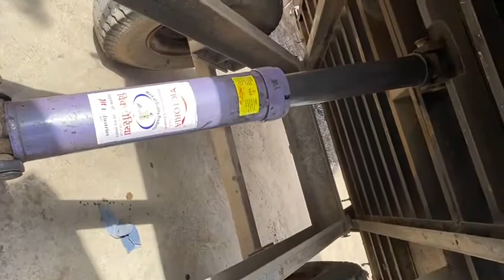tractor trailer hydraulic cylinder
This Cylinder is Used for tractor trolley unloading.